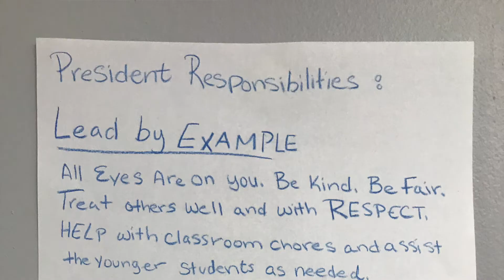GivingTuesday 2020: Behind-the-Scenes of Our School Program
GivingTuesday is in 1 week! Here's a sneak peek behind-the-scenes of our school program, the focus of this year's GivingTuesday fundraiser

We have $11,000 in matching funds so your gifts are doubled until we reach our $11,000 goal!